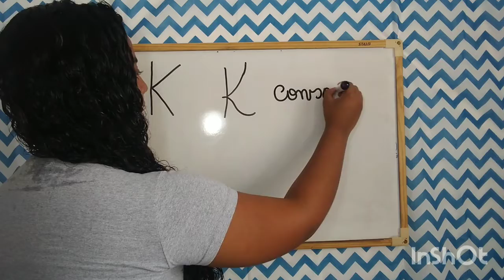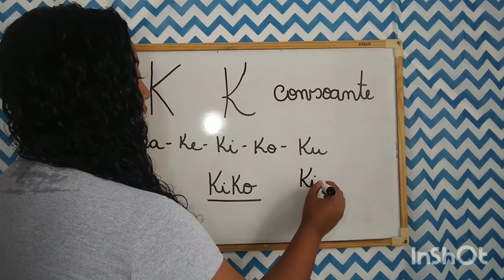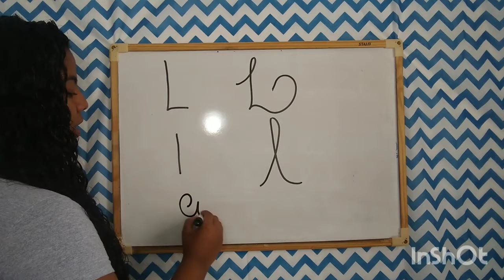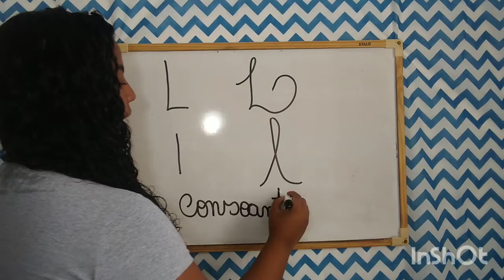1º ANO - PORTUGUÊS - 12/03/2021 - PROFA. JASSY LOPES